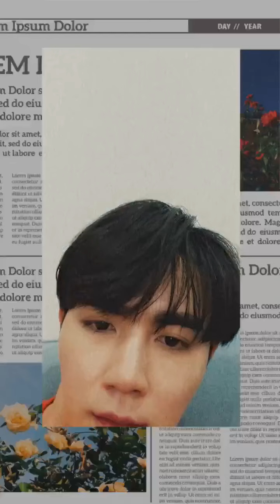2020.08.13 zeepruk Instagram Live